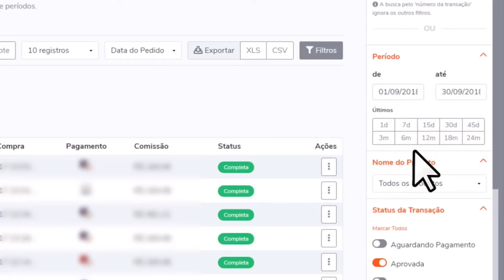METAVERSO O QUE ESTÁ POR TRÁS? | Cortes News Podcast [OFICIAL]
Neurocientista e geofísico falam sobre técnologias avançadas!